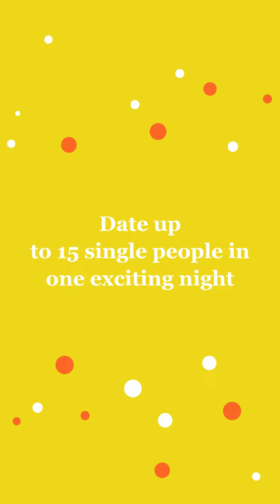What happens at speed dating, speed dating singles nights in Birmingham, Solihull and Coventry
Make a date with Love Speed Dating and date up to 15 single people in one exciting night of speed dating.  Singles events are happening across Birmingham, Solihull and Coventry in the West Midlands areas for ages 20's/30's, 40's/40's and 40's/50's so you can find an event to best suit you.

Singles events happen in a variety of locations from coffee sops to cocktail bars so you can choose an event best suited to you. You will date each person for around 5 minutes each and at the end of the event decide who you would like to see again - it's that simple!
Make new friends or find a new love interest - either way you will have a great night out with Love Speed Dating.  Tickets and more information available from the